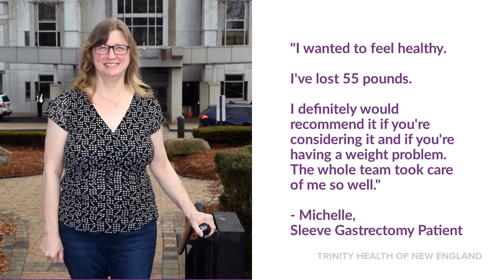Surgical Treatments for Weight Management at Trinity Health Of New England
Celebrating our patients who made a commitment to embrace life on their terms.

We recognize that obesity is a disease. Just like other diseases, there are effective treatments available. Our bariatrics team is committed to building long term trust with patients who seek medical management of their weight.

Learn more and speak with a member of our team